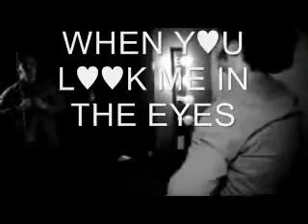When You look me in The Eyes (A Jonas Brother Love story) chapter 2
Joe: *points somewhere*

Nick & Kevin: WOAH

Joe: I know

* Over where Joe was pointing *

Jaylee: soo... what do you girls wanna do?

Jade: Ohhhh. I know!!!

Jaylee: OTHER than going on rides?

Jade: ohhh thats not fair.

Jaylee: Life isnt fair!

Tasha: SHUT UP GUYS! how about we get ummm a smoothie?

Jade: what flavour?

Tasha: Your gonna be healthy for once and have a fruit smoothie

Jade: * shouts * BUT I HATE FRUIT!!

Jaylee: *covers Jades Mouth* shhhh people are stairing * looks around *

Tasha: well im gonna go get the smoothies and you two sit at a table i`ll be there in a minute

Jade & Jaylee: oky doky

* back with the boys *

Kevin: you think we should go up to them?

Joe & Nick: Yeah

Kevin: But.

Nick: But. ?

Kevin: Im not confident around girls.

Nick: I caught you kissing a girl when you was 13!

Kevin: That was different!

Nick: How?

Kevin: umm. your right lets go!

*they approach the girls*

Guys: Ummm Heyy

idk what to say. I NEED MORE CHARACTERS!!

Any way next one should be up soon